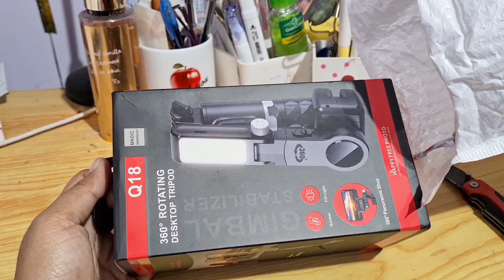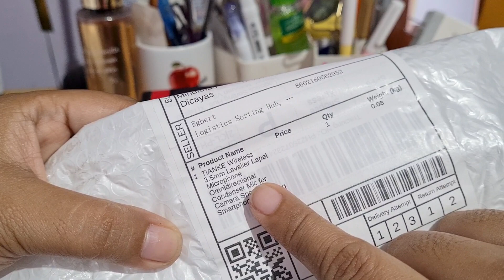Ano to Shopee??? SCAM na naman?🫣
📌BISAYA VLOG

This unboxing is intended for my documentation whenever I have an order online. Since, I need to back up just in case I encounter something like this or being scammed by a seller. Just watch the whole video before you give negative comments.

Kung bisaya ka makasabot jud ka ani.🤭
Bitaw suportai ko sa akong mga ginagmayng vlog guys. Love yah!